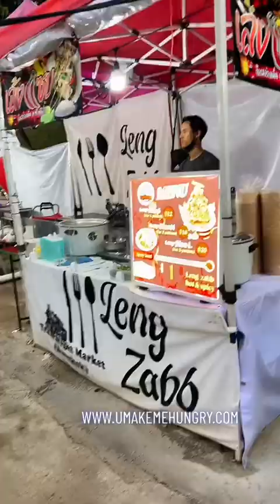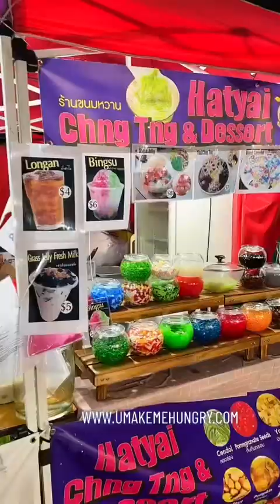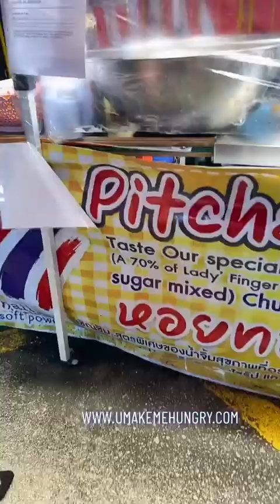Chatuchak in Singapore 2023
7th Feb to 2nd April 2023
4pm to 10pm
Tuesday to Sunday Only